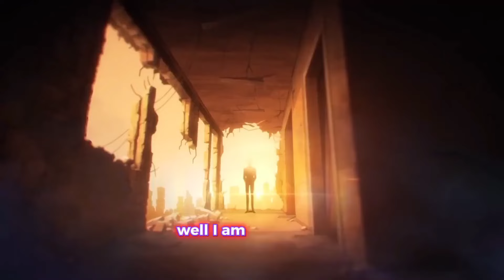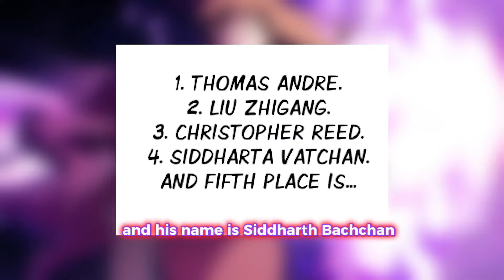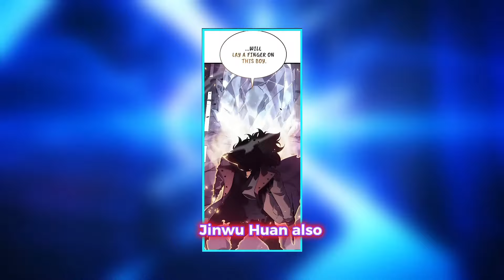Sung Jinwoo God Of Solo Leveling ☠️ | 7 Strongest Hunters in Solo Leveling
The world of solo leveling is absolutely amazing where there are monsters, dungeons, hunters and there is a lot of chaos going on between all of them. In such a situation, one question that must be coming in the mind of all of us is that brother, who is the strongest hunter in the world of solo leveling? Well I am in your mind. I can answer this question but before that a very big spoiler alert because brother, there are going to be a lot of spoilers regarding solo leveling in this video. Okay I have given the warning so in the world of solo leveling hunters are ranked. On the basis of their power and this ranking is quite clearly defined for example if someone is an E level hunter then he will be a very weak hunter whereas if someone is an S level hunter then he will be very strong but do you know that There is a rank higher than the S rank, yes we call them National Level Hunters and there are only five people in the whole world who have been given the status of official National Level Hunter, so how did all this happen?

∆ Comment for more Suggestions and
    Recommendations
∆ Share it with your Circle